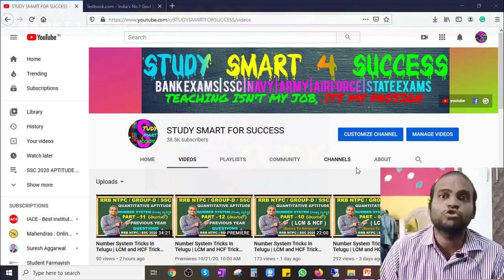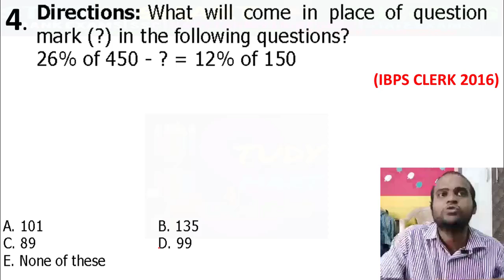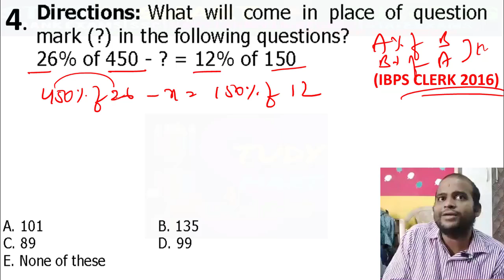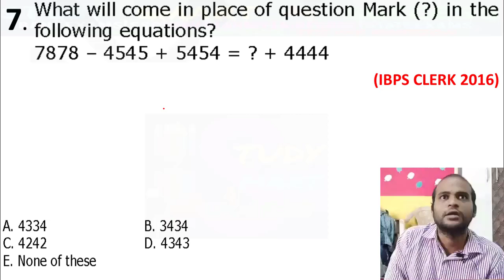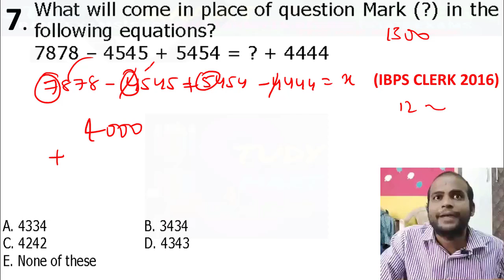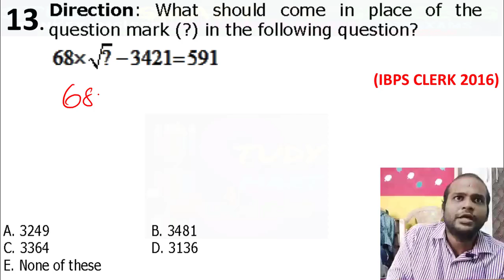IBPS Clerk Preparation 2020 Telugu | Simplifications Asked In Previous Year Question Paper | PART-10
r s agarwal telugu

gk lucent book